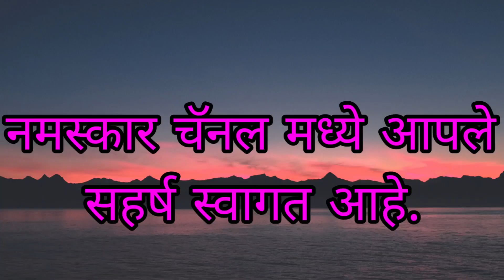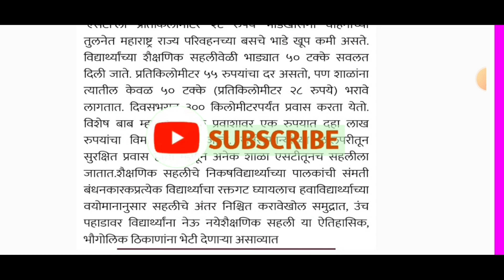राज्यातील शैक्षणिक सहलीसाठी शिक्षणाधिकारी आदेश संमती विमा आवश्यक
राज्यातील शैक्षणिक सहलीसाठी शिक्षणाधिकारी चे आदेश पालकांची सहमती विद्यार्थ्यांचा विमा आवश्यक आहे
rajyatil shaikshnik sahalisathi shikshnadhikari adesh palak samati widhrthi wima awashyak